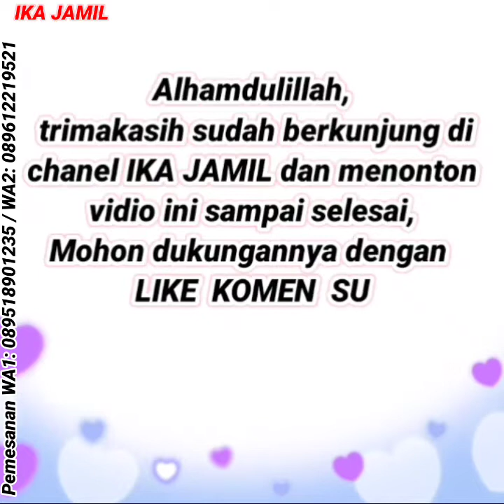Dress muslim TERLARIS | baju gamis terbaru 2021 2022